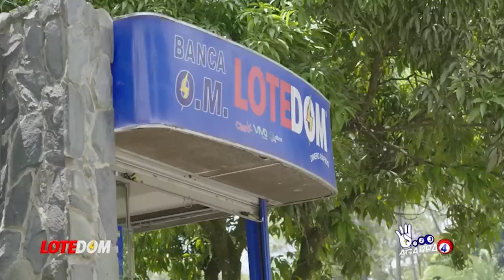Bien Grave: ¡Bandas Haitianas Están Más Cerca! La Razón Por La Que Abinader Cerró Visados en Haití.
Ramon Tolentino se quedó corte al hablarnos de una banda que opera en Higuey pues resulta que incluso en la capital tenemos reporte de una figura emblemática del vecino país que ha hecho fortuna desde un lugar de la propia capital de nuestro país...